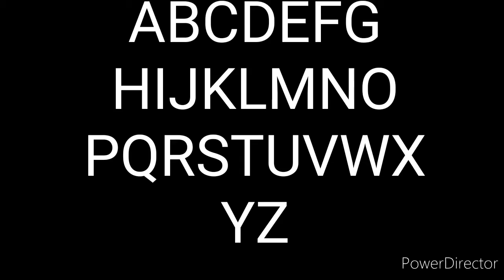Y is a Vowel